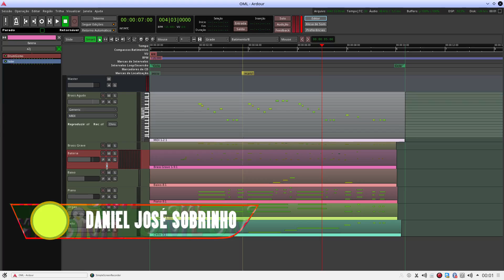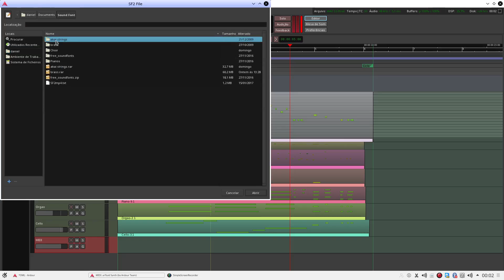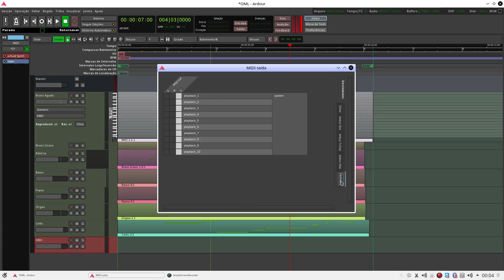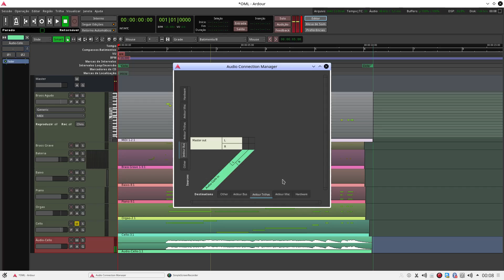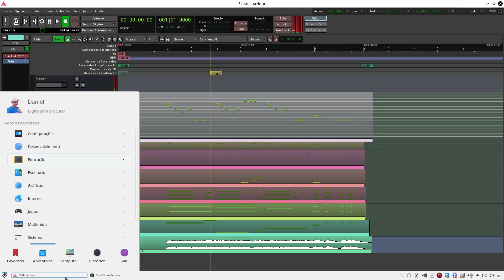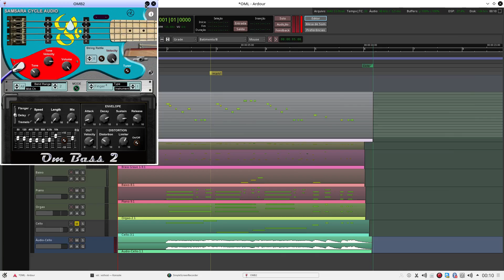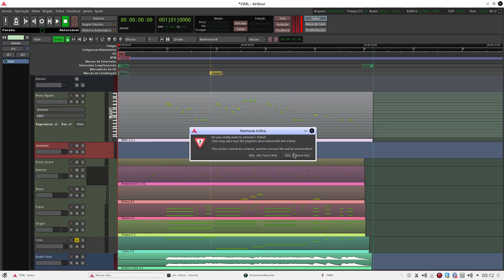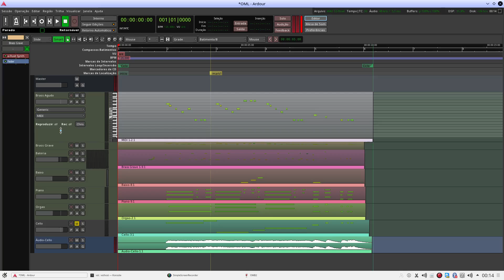ÁUDIO PARA MIDI NO LINUX, TEMA DA SÉRIE THE WALKING DEAD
Hoje vamos aprender a gravar uma pista midi em áudio no Ardour usando o FluidSynth. Mais especificamente o a-fluidSynth como plugin dentro do Ardour.

O arquivo é o Akai Orchestral

O Brass eu tb baixei desse site.